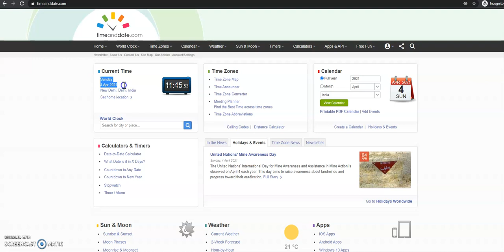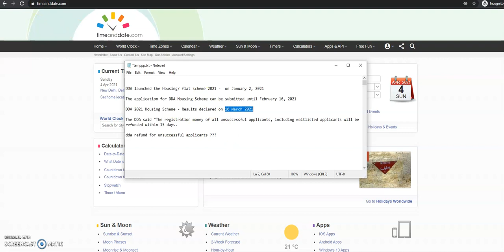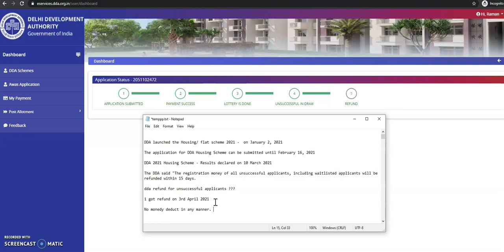DDA Refund for unsuccessful applicant ? Any Deduction ? How Check Status online || DDA Housing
DDA - Delhi Development Authority

keep duration in mind while applying for DDA Housing Scheme.

DDA launched the Housing/ flat scheme 2021 -  on January 2, 2021

The application for DDA Housing Scheme can be submitted until February 16, 2021

DDA 2021 Housing Scheme - Results declared on 10 March 2021

The DDA said "The registration money of all unsuccessful applicants, including waitlisted applicants will be refunded within 15 days.

DDA refund for unsuccessful applicants ???

i got refund on 3rd April 2021

No money deduct in any manner.

DDA refund for unsuccessful applicants ? dda refund status check online ? DDA Housing Scheme